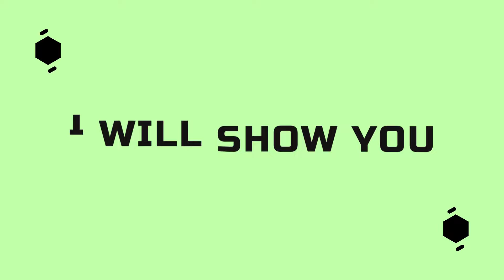HOW TO USE THE HOST PANEL IN ROBLOX BEDWARS! // Skygamer TV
a bit long but simple video!
sorry for no mic still...